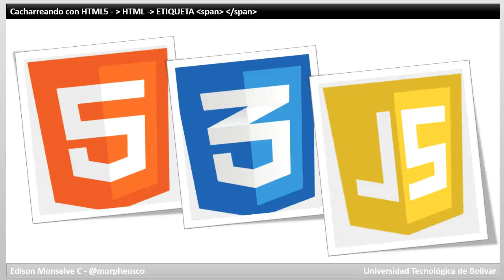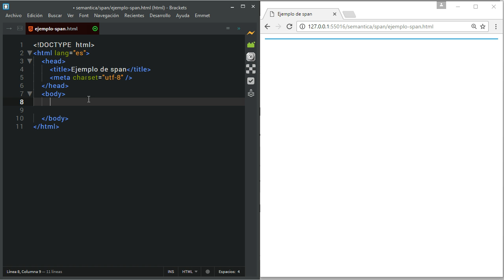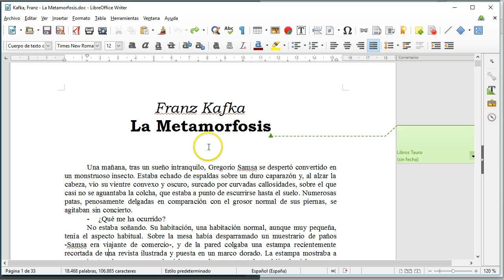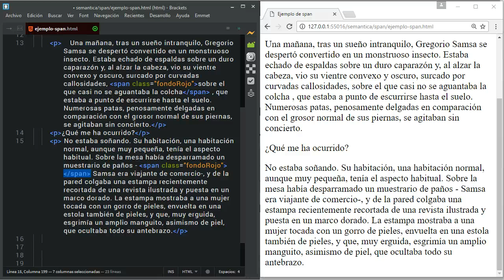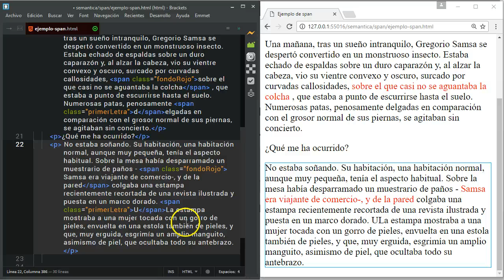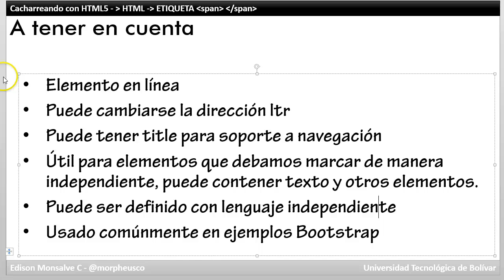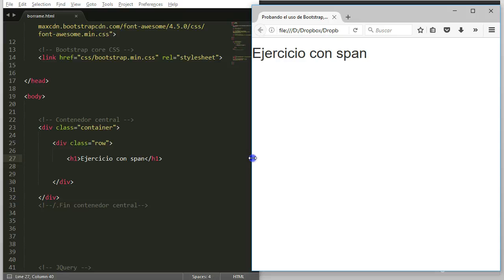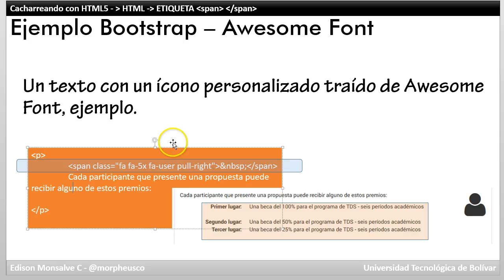Cacharreando html5 semantica span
Serie Cacharreando con HTML5 - Componente semántica - span